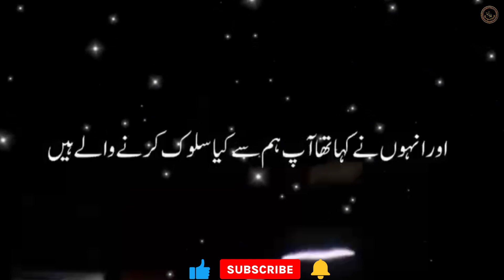Apne mukhalif ko Gali dene wale ko muaf Karna mushkil ha//Islamicvideo//@Ajmalrazaqadri#Rawiyasheikh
Description:
 we explore the timeless wisdom of Islam, delving into its teachings of peace, compassion, and guidance for every aspect of life. we will cover key principles of Islam, including the importance of prayer, charity, and how to live a life in harmony with faith. Whether you're a practicing Muslim or someone interested in learning more about Islam,